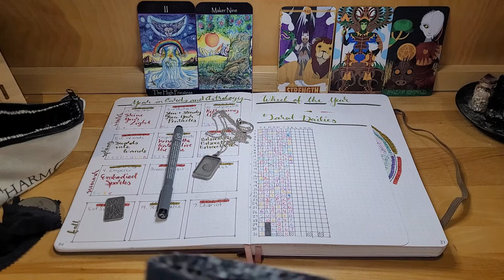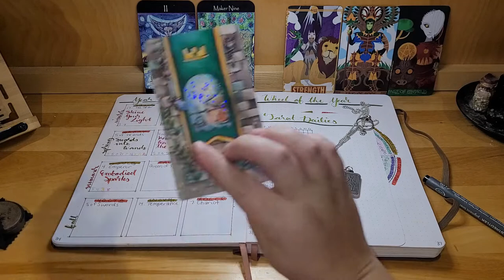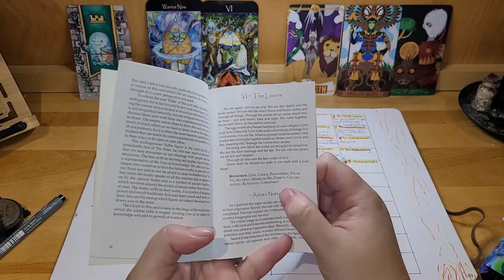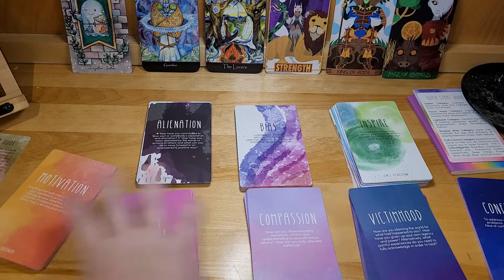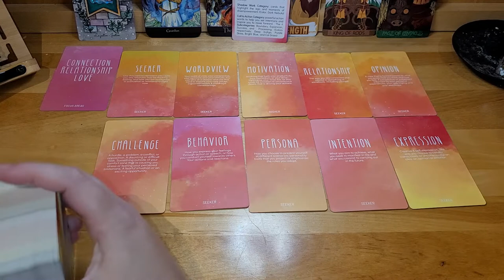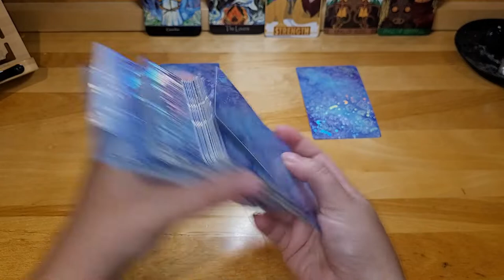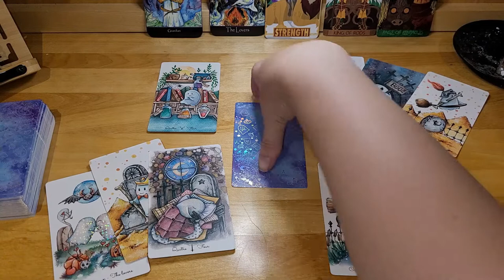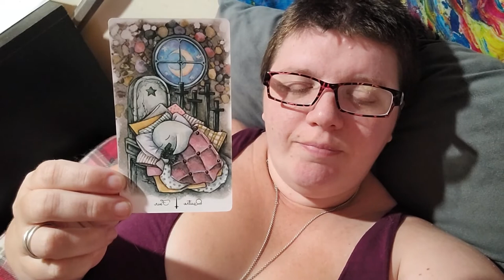One Month In My Witchy Journal - Plan With Me - Day 14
It was the full moon in capricorn and it was apparently not my friend...Today's video shows a lot of reality and a little of journaling, showing what it's like in my witchy journals when I'm really feeling my depression. Join me for today's installment of One Month in My Witchy Journal - Plan With Me.